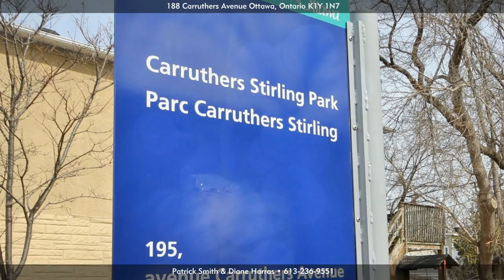188 Carruthers Avenue, Ottawa K1Y 1N7, Ontario - Virtual Tour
Address: 188 Carruthers Avenue, Ottawa K1Y 1N7, Ontario

Presented by
Coldwell Banker Rhodes

Patrick Smith &amp; Diane Harras
Sales Representatives

Investment opportunity in desirable, trendy Hintonburg!  Newly renovated duplex, designed with comfort, space and function in mind.  Upper unit has two bedrooms plus den, happily rented for $1450+hydro.   The lower two-bedroom apartment is currently owner occupied and boasts large walk in closets in each bedroom.  Both units have ensuite laundry, private entrance and dedicated side by side parking spaces.  Brand new kitchens, baths, appliances and electrical.  Walking distance to shops, restaurants, schools, transit system , LRT,  bike paths, the Ottawa River and a short commute downtown.   Back yard features a 100 year old grape vine - make your own wine!